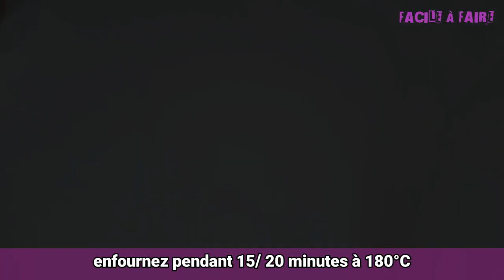Recette facile d'un délicieux gâteau au chocolat et noix de coco😋🥥🍫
Recette de gâteau au chocolat et noix de coco facile, rapide et délicieuse, un régal pour le dessert !
INGRÉDIENTS:

Crème à la Noix de Coco:
- 1 litre de lait
- 85 de maïzena
- 180g de sucre (+/- Selon votre goût )
- 50g de beurre doux
- 150g de noix de coco rapée

Génoise :
- 2 œufs
- 100g de sucre
- 1 pincée de sel
- 200g de farine
- 40g de cacao amer
- 11g de levure chimique
- 200ml de lait
- 100ml d'huile de tournesol

Glaçage :
- 100g de chocolat noir
- 2 càs de lait
- 1 càs de beurre doux